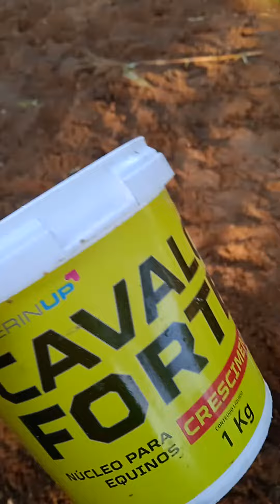um mês usando suplementação cavalo forte show